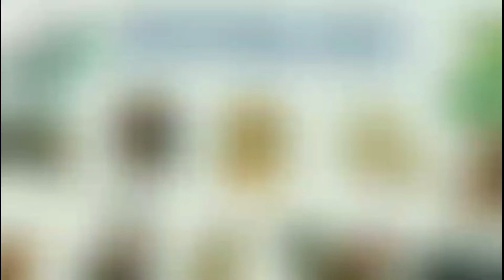Tử Vi Tháng 10 Âm Lịch 2022 của TUỔI TỴ (TUỔI TỊ) ‎‎‎‎@Luangiai12congiap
Tử Vi Tháng 10 Âm Lịch 2022 của TUỔI TỴ (TUỔI TỊ) ‎‎‎‎
Vận Hạn 2022 - TUỔI TỴ | Tử Vi Tuổi Tỵ 2022 ‎‎‎